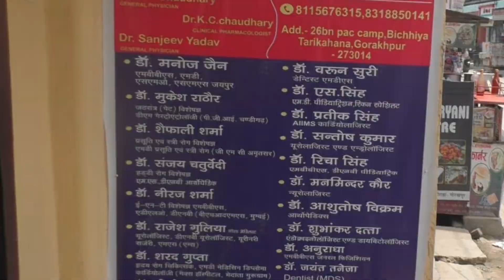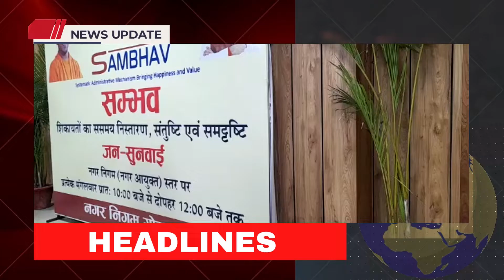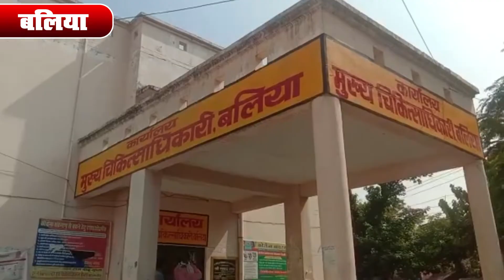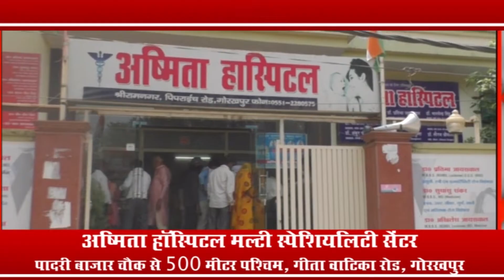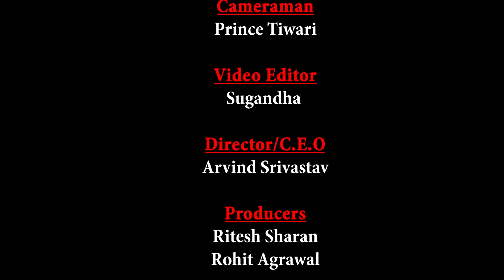गोरखपुर के चक्राउवल में क्यों मिलती है सिर्फ सौ लीटर कच्ची शराब amazenow_सत्य घटना